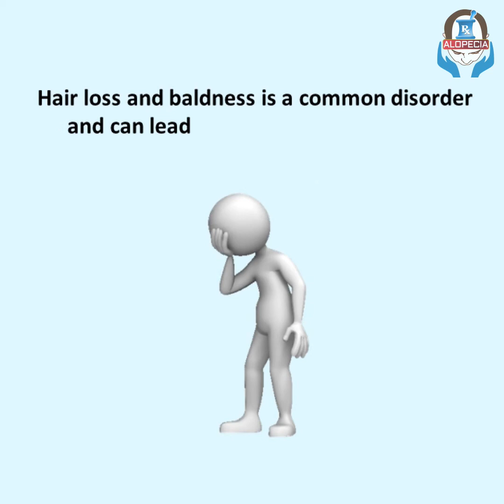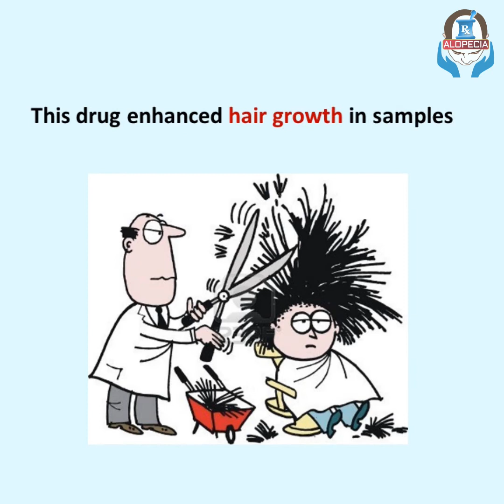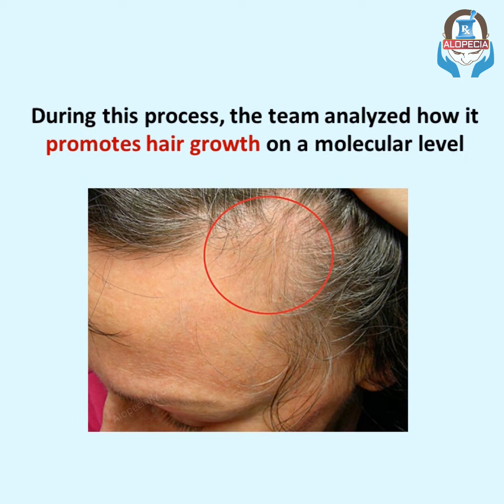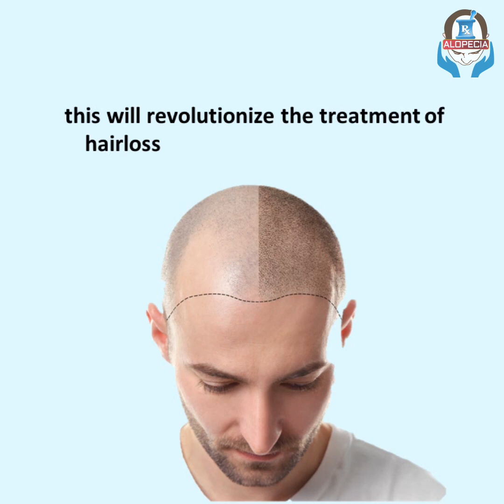GROW HAIR IN 7 DAYS – New Drug WAY-316606 Cures Baldness | Alopecia Cure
This latest innovation in dermatology – a new drug developed by scientists that can cure baldness, treat hairloss and grow hair by follicular stimulation as early as in two days.

Recently a paper authored by a scientist from the Department of Dermatology at the University of Manchester have Presented with a new compound, called WAY-316606 which was originally developed for osteoporosis. This drug enhanced hair growth in samples of human hair follicles from hair transplant patients in a small study and the effect was seen as early as in just two days.